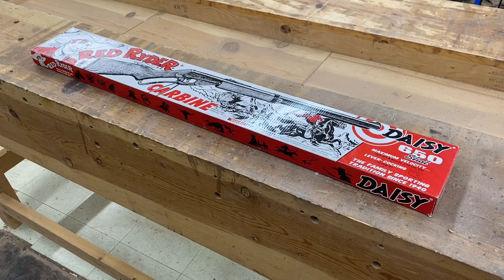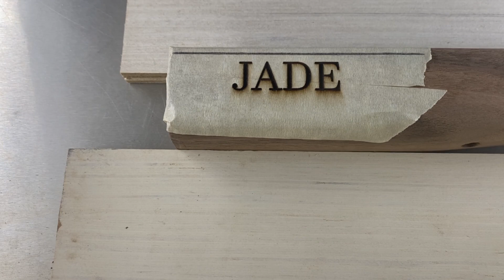ASMR Woodwork Upgrading a BB Gun (No talking NO Music)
Relaxing and calming. Watch the upgrading of a BB gun with hand made stock and grip.